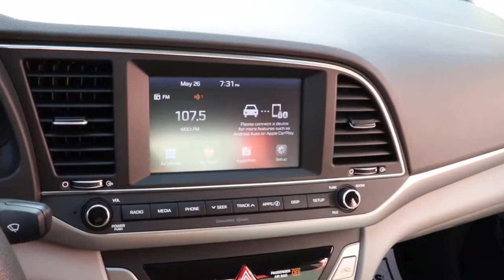2018 Hyundai Elantra Chicago, Matteson, Oak Lawn, Orland Park, Countryside IL P14467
[LISTING TYPE] 2018 Hyundai Elantra available in Chicago, Illinois at Western Ave Nissan. Servicing the Matteson, Oak Lawn, Orland Park, Countryside IL area.

Odometer is 32187 miles below market average! Machine Gray 2018 Hyundai Elantra SEL FWD 6-Speed Automatic with Shiftronic 2.0L 4-Cylinder DOHC 16VbrbrRecent Arrival! HUGE INVENTORY REDUCTION SALE GOING ON NOW!! NO CREDIT, LOW CREDIT NO PROBLEM . WE HAVE THE TEAM TO HELP YOU GET INTO A GREAT DEPENDABLE RIDE.